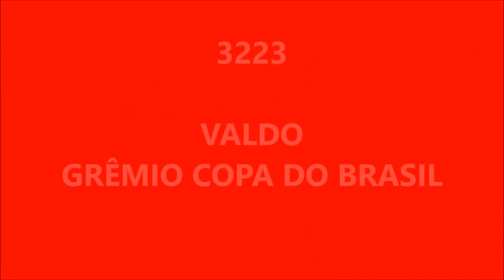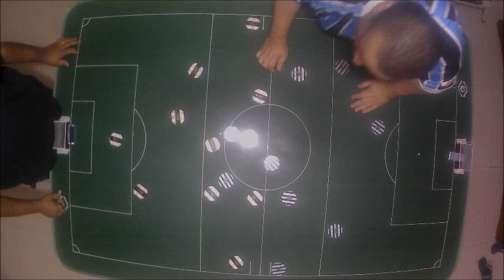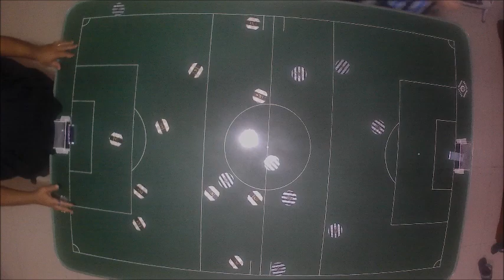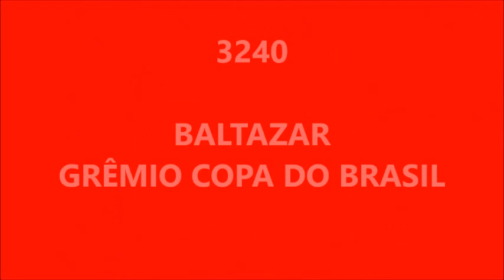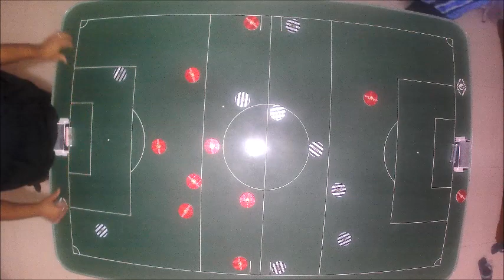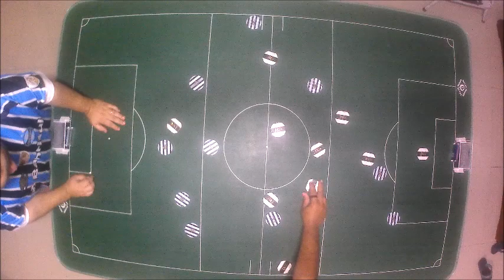RC90 - PARTE 61 (3211 - 3260) - RC90TV